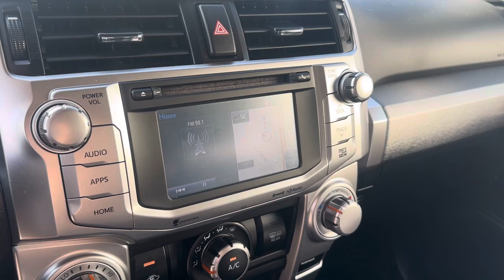2019 Toyota 4Runner SR5